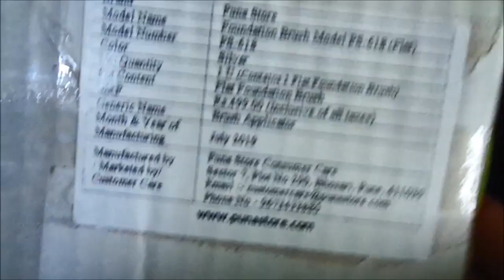Puna store FLAT FOUNDATION brush | Puna store brushes Review In Hindi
Puna Store Foundation Brush Model PS-618 (Flat)